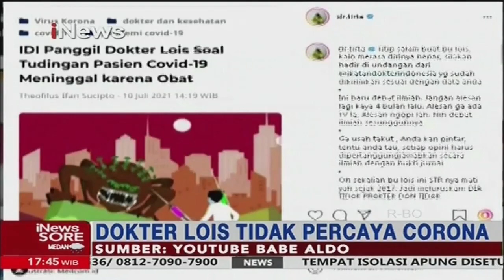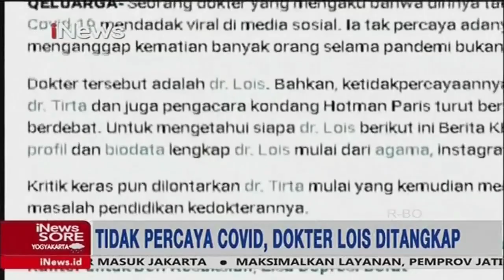iNewsSore 12 Juli 2021 Segmen 5